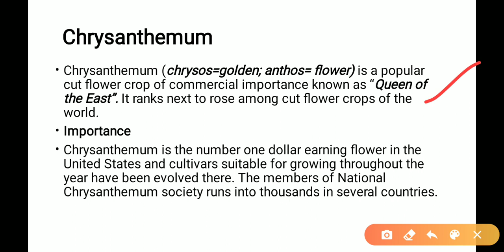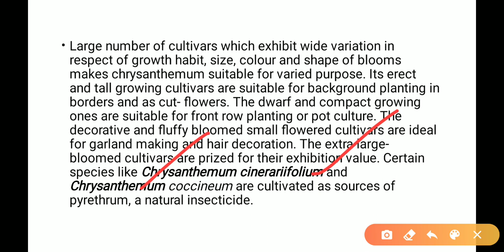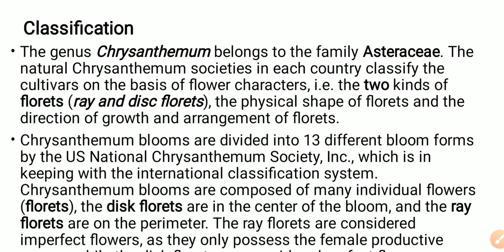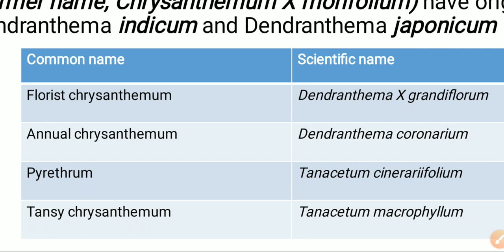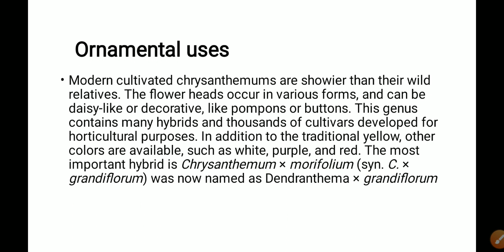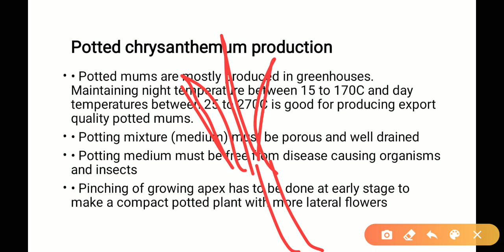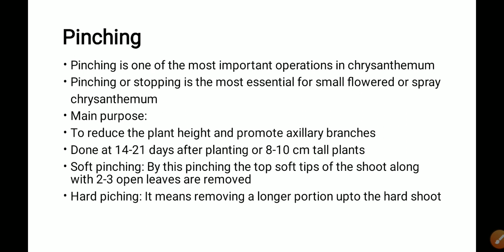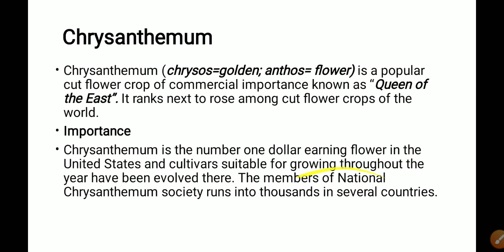DDA section horticulture officer lecture-7 2020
To download every pdf of the video you can telegram channel

Keep supporting guys share to maximum peoples
Team Agriculture IQ